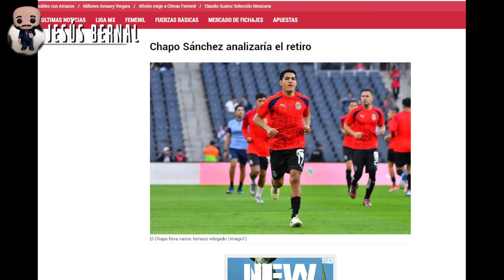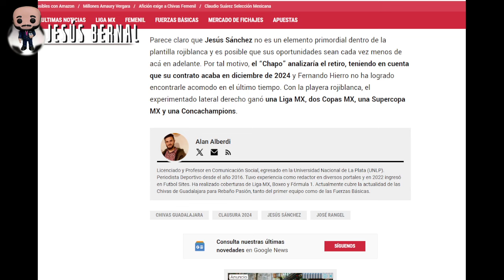🚨Noticias Chivas | Chapo Sánchez ¿piensa en el retiro? | chivas hoy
- chivas
- noticias chivas
- jesus bernal
- chivas hoy